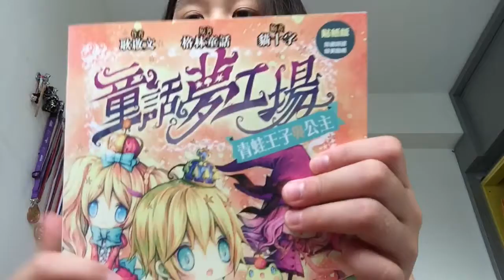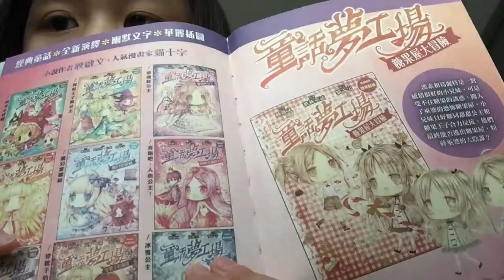童話夢工場 | 書籍介紹📚 | 第2期 [🐸靑蛀王子與公主👸💕]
Giant Board Game Challenge!!! Winner Get Surprise Gift~（Fun For Kids）book & toys opening.

桌面游戏、玩具、娃娃、迪士尼 、玩具總動員 、哆啦A夢、瑪莎與熊、小馬寶莉、水晶寶寶、角色劇場